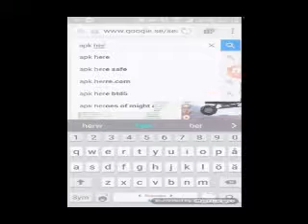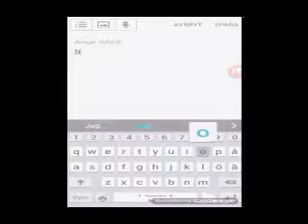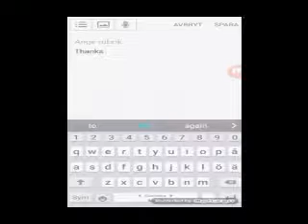Top 3 best android game hack websites 2017 !!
The 3 best android game hack website